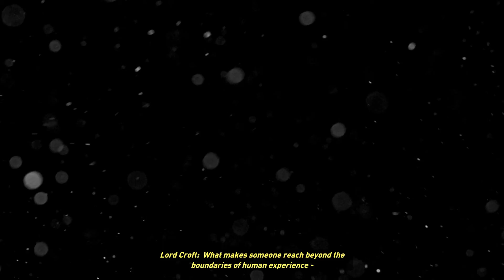Rise of the tomb raider Ep.1 - Even Lara uses windows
Time to play on my windows operated computer.